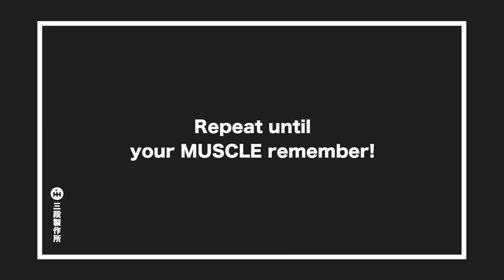PJS : Good afternoon.